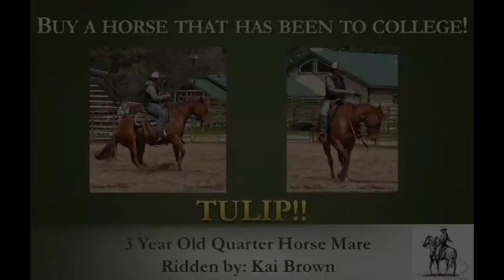FRC Some Kinda Tulip 2017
FRC Some Kinda Tulip (Shooting From Memory x FRC Colonel Rose) is a three year old sorrel AQHA mare that was born and raised at Feather River College and ridden by Kai.  Tulip is a big, sweet, well-built mare.  She has a good mind and is very trainable.  Tulip has a very nice turnaround and shows a lot of interest in cows.  She is responsive to the rider’s cues and is eager to please.  This talented mare could easily go on to succeed in the show pen. If you are looking for an all-around performance prospect, Tulip is a flower unlike any other.  Tulip will be for sale on May 20th at the Feather River College Production Horse Sale in Quincy, CA. For more information about the FRC Production Horse Sale, please check out our

Need a horse that has been to college?  Make plans to attend the Feather River Community College 19th Annual Production Horse Sale featuring horses trained by students of the FRC Equine Studies Program.  This live auction will consist of top Quarter Horse bloodlines and versatile riding horses trained by specially selected students who have worked with these horses on a daily basis.  Students ride their sale horse in classes, travel to horse shows, work on cattle ranches, ride horses on trails, and work with top trainers such as Nick Dowers, Richard Winters, and Bryan Neubert.  All horses sell with a satisfaction guarantee and a Zoetis Equine Immunization Support Guarantee.  Be sure to attend the Production Horse Sale on Saturday, May 20, 2017 at the Feather River College Equine Facility in Quincy, CA. The sale day preview will begin at 9 a.m. and the auction will begin at 1 p.m. In addition to the sale, buyers have the opportunity to attend a special preview and student competition on Friday, May 19th at 9:00 am where students will show their sale horses over trail obstacles, work and rope cattle, and compete for the title of FRC Versatility Champion.  Other events for those who attend include a silent auction with items donated by local businesses and community members, and food concessions.  Proceeds benefit the Feather River College Foundation: Equine Studies Program.  For additional information about the horses, sale catalog, or how to become a FRC student yourself, call Crystal at or 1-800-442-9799 ext.